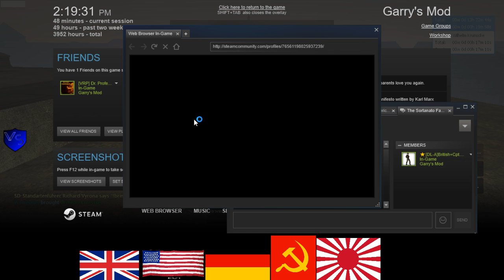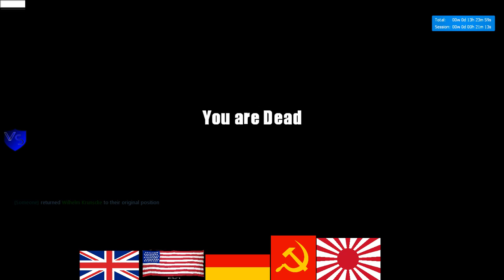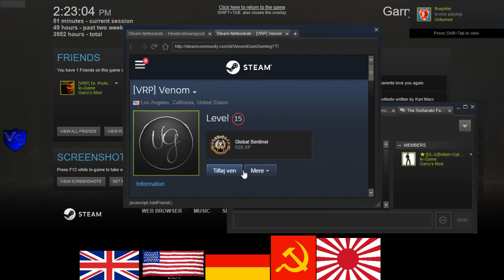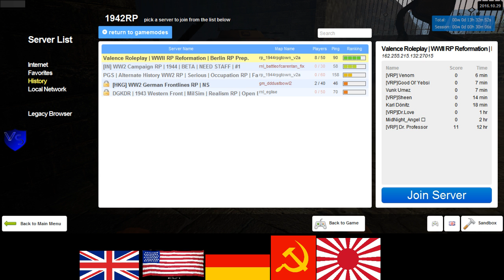Valence Sortanato RP 2 2